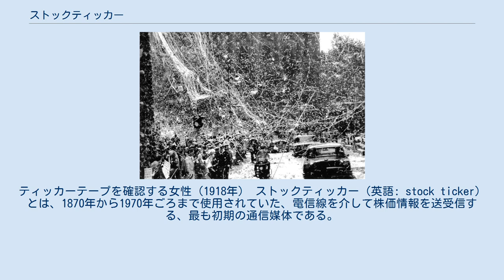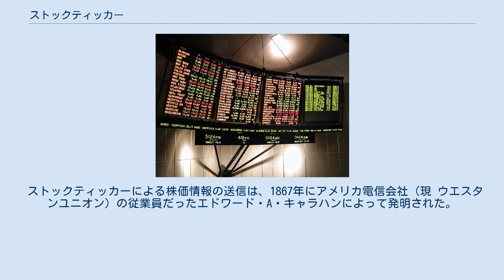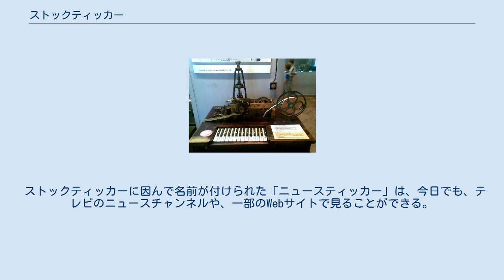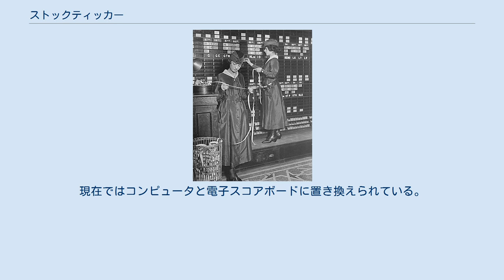ストックティッカー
ティッカーテープを確認する女性（1918年） ストックティッカー（英語: stock ticker）とは、1870年から1970年ごろまで使用されていた、電信線を介して株価情報を送受信する、最も初期の通信媒体である。
ストックティッカーで受信した情報をティッカーテープ (ticker tape) と呼ばれる紙テープに印字していた。
送信される情報は、ティッカーシンボルと呼ばれる銘柄を表すアルファベットの後に、株式の取引価格と取引量の数値が続く。
「ティッカー」という言葉は、印字する際に機械が発する音の擬音語に由来するものである。
 株価情報の送信にはテレビやコンピュータが使用されるのが一般的となったことから、ストックティッカーの使用は1960年代に廃止された。
しかし、ストックティッカーのように株価情報を流し続けるというコンセプトは、証券会社の壁の電光掲示板や金融関係のテレビ番組の字幕などで今日でも見られる。
 ストックティッカーによる株価情報の送信は、1867年にアメリカ電信会社（現 ウエスタンユニオン）の従業員だったエドワード・A・キャラハンによって発明された。
 印刷電信機はロイヤル・アール・ハウスが1846年に最初に発明した。
しかし、初期のモデルは壊れやすく、手回しで電気を起こす必要があり、送信者と受信者の間で頻繁に同期がとれなくなるなどの欠点があり、あまり普及しなかった。
デイビッド・エドワード・ヒューズが1856年にぜんまい仕掛けを使用して改良し、ジョージ・メイ・フェルプスが1858年に再同期システムを考案したことで、ハウスの印刷電信機は商業用途に利用可能となった。
印刷電信機を使用したティッカーシステムは、1863年にエドワード・A・キャラハンが発明した。
彼は1867年11月15日にニューヨーク市でこの装置を発表した。
ストックティッカーは、初の、電信線を介して長距離にわたって株価を伝えるための機械的手段となった。
初期のストックティッカーは、メッセージを伝達する媒体としてモールス符号を使用していた。
1869年にトーマス・エジソンが開発した最初の実用的なストックティッカーであるユニバーサル・ストックティッカーは、毎秒約1文字の速度で英数字を送信していた。
 それ以前は、株式の売買の情報（クォート）は書面や口頭で伝えられていた。
 個々のクォートの有用期間は非常に短いため、一般的に長距離には送信されなかった。
その代わりに、通常1日の間の集計された要約が送信された。
ストックティッカーにより長距離に高速にクォートが伝達できるようになったことで、より迅速で正確な取引が可能になった。
ストックティッカーで常に取引の情報が継続して流れるようになったことで、取引による株価の変動がリアルタイムに起こるようになった。
 エジソンのストックティッカー 1880年代までに、ニューヨークの銀行家やブローカーのオフィスには約1,000台のストックティッカーが設置された。
1890年、株価と取引量の報告の正確性を確保するために、全てのティッカー会社を合併してニューヨーククォーテーション社が設立された。
 ヒューズテレグラフ社（1866年 - 1914年）の送信用キーボード。
電信線を介してテキストを送信し、紙テープに文字として印刷する。
ドイツのジーメンス・ウント・ハルスケが製造。
送信範囲：300〜400 km 株価表示装置の下に、ストックティッカーのように株価情報を表示する電光掲示板がある。
 ストックティッカーは、電信線を介して印刷装置にテキストを送信する最初の装置の一つであり、現代のコンピュータのプリンタの祖先である。
受信に習熟が必要なモールス符号ではなく、そのまま読むことができる文字で出力される、当時発明されたばかりの電信機の技術を使用した。
送信側にはストックティッカー用に設計された特殊なタイプライターが接続され、タイプライターで入力した文字が、受信側のストックティッカーに印字された。
 ストックティッカーが印字する情報は、ティッカーシンボルと呼ばれるアルファベット（通常は会社名の略称）の後に、その会社の株式の価格に関する簡単な情報が続く。
印刷された紙テープはティッカーテープと呼ばれた。
「ティッカー」とは、印字中に装置が発する「カチカチ」という音の英語における擬音語 (tick) に由来する。
 電信線から送られるパルスによって文字盤が1文字ずつ回転し、印字したい文字の箇所に到達するまでパルスが送られる。
典型的...